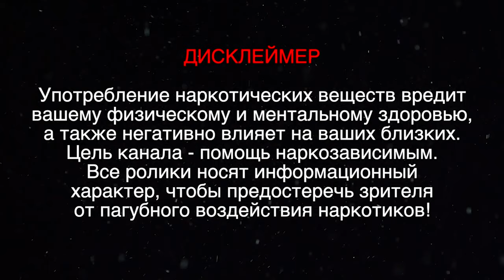Потратил 1,5 миллиона на МЕФ | Программист-мефедронщик о своей зависимости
Герой сегодняшнего выпуска — Сергей, бывший программист из Смоленска. Почему бывший? Именно из-за зависимости он потерял работу. Сергею 34, он употребляет около пяти лет и только начинает свою борьбу с зависимостью. В реабилитационный центр он попал не по своей воле — сюда его отправил брат. Всё началось с дорожки мефедрона перед концертом. Теперь Сергей проходит реабилитацию и делится своим мнением о наркотиках.

Тайминг:

00:00 Тизер
00:36 Знакомство с героем выпуска
01:24 Чем занимаются реабилитанты в центре
01:58 Как попал в центр
02:38 Когда впервые попробовал
03:43 «Мефедрон неплохо трезвит»
04:29 Ощущения от первого раза
04:56 Что делал под мефом?
05:27 Сколько тратил на наркотики?
07:05 Наркотики — это плохо?
07:39 Сколько времени нужно, чтобы вернуться в нормальный вид?
08:50 Что плохого сделали наркотики для тебя?
10:15 Ожидания от реабилитации